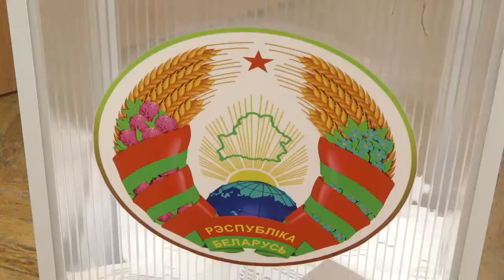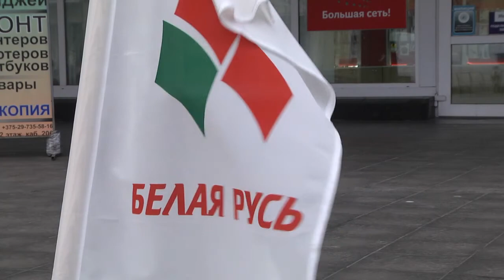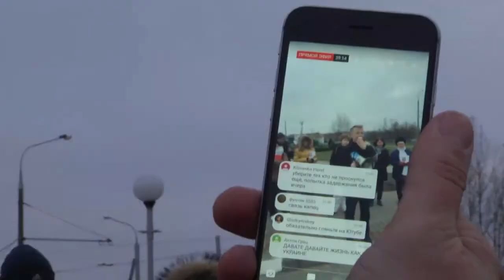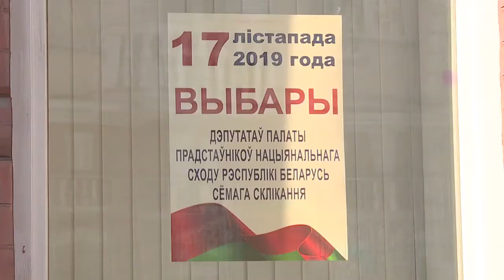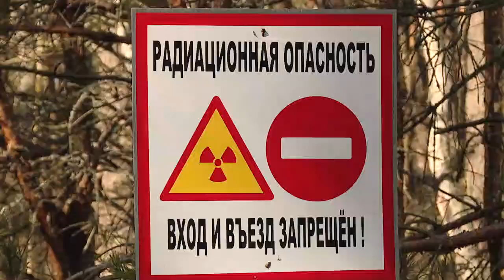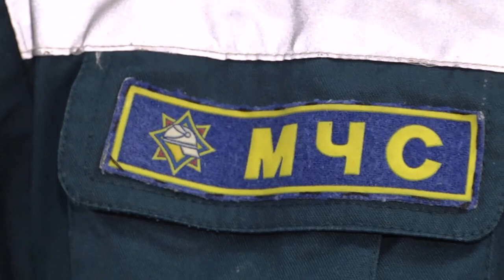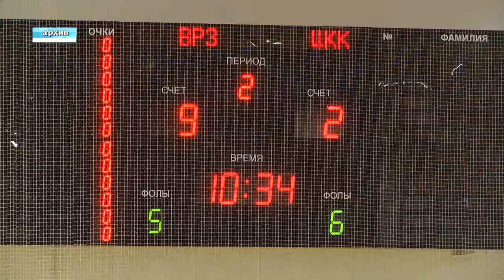15 11 2019 НОВОСТИ